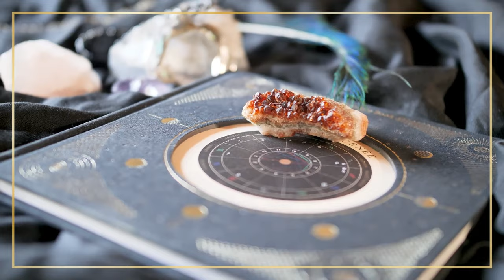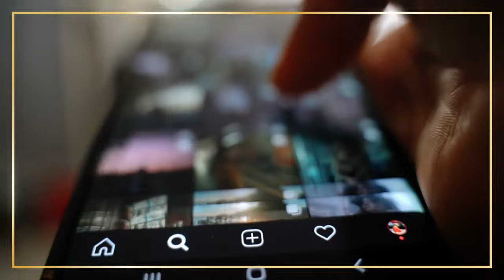🏰🚨CARLOS lll ABDICACIÓN a la vista.La preocupante salud del príncipe Carlos de inglaterra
Únete a nosotros mientras exploramos la delicada situación en el Palacio de Buckingham, donde la salud del príncipe Carlos ha desencadenado una ola de especulaciones y tensiones familiares. Descubre las últimas novedades sobre el retorno del príncipe William a sus deberes reales y cómo esto afecta a la relación entre los hermanos William y Harry. ¿Qué impacto tendrá esta crisis en el futuro de la monarquía británica? ¡No te pierdas ningún detalle!